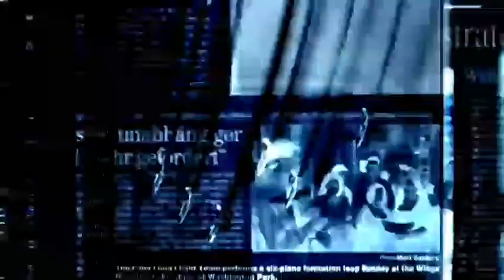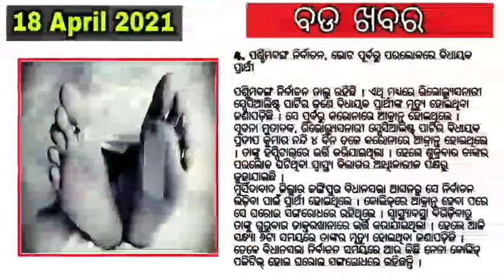Ajira odia news || 18. April 2021 , ajira khabar , Today's Breaking News@ Odisha , ajira news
◆ ଶୁଭ ସକାଳ ଓଡିଶା. ଏହି ଭିଡ଼ିଓରେ ଆପଣ ମାନଙ୍କୁ 12 ବଡ଼ ମୁଖ୍ୟ ଖବର ଜଣାଇଛି l ଯାହା ଆପଣଙ୍କ ନିତ୍ୟ ଜୀବନରେ ଜାଣିବା ଆବଶ୍ୟକତା ରହିଛି l ଏଥିରେ ଦେଶ,ବିଦେଶ, ରାଜ୍ୟ, ରାଜନୀତି, ମନୋରଞ୍ଜନ, କ୍ରୀଡା ଇତ୍ୟାଦି ଉପରେ 20ରୁ ବଡ ଖବର ଆପଣ ପାଇବେ l ଆଶା କରିବୁ ଆପଣମାନଙ୍କୁ ଏହି ଖବର ଭଲ ଲାଗିବ l ଭଲ ଲାଗିଲେ ଗୋଟିଏ ଲାଇକ ନିଶ୍ଚୟ ରଖନ୍ତୁ, ଭିଡ଼ିଓକୁ ଶେୟାର ଏବଂ ଚାଁନେଲ କୁ ସୁସକ୍ରାଇବ କରିବାକୁ ଭୁଲନ୍ତୁନାହିଁ l ଗୁରୁତ୍ୱପୂର୍ଣ୍ଣ କଥା ହେଲା ଆପଣଙ୍କ ମତାମତ କମେଣ୍ଟ ବକ୍ସରେ ନିଶ୍ଚୟ ରଖିବେ l ଧନ୍ୟବାଦ (ପ୍ରତିଦିନ ଏଭଳି ଲାଟେଷ୍ଟ ସମସ୍ତ ଖବର ଏହି ଚାଁନେଲରେ ଆସିଥାଏ )